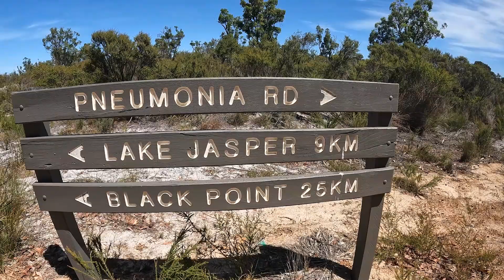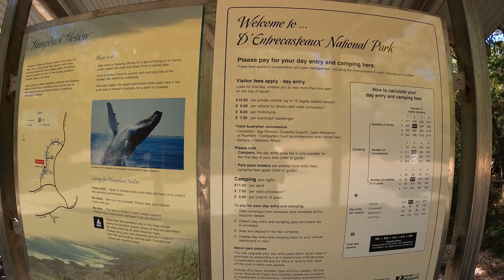Bush to Beach - Part 2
We finish off our four day trip down south visiting Lake Jasper, Jasper Beach and Black Point.

We lost the drone and the external GoPro mic packed it in without us realising but we had an absolute blast hitting up this rugged and unpopulated part of WA!